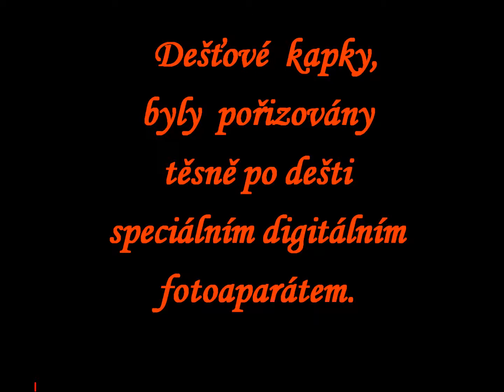Krása kapek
Fotgrafie pořízené speciálním digitálním fotoaparátem.
Formát Power Point jsem převedl do video formátu.